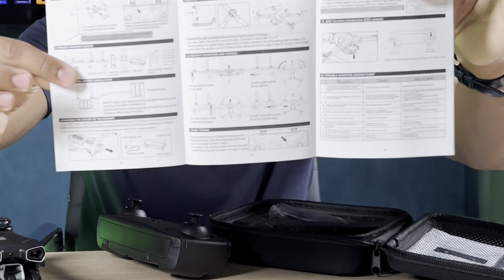Testei o Drone H66 mini pro | Como Calibrar o App e Pilotar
📍 SUGESTÃO: H16 Melhor valor já com Imposto
📍 PISTA DE POUSO
📍 CARREGO AS MINHAS BATERIAS COM ESSE CARREGADOR

📍 BOT de Descontos AliExpress: Atualize o link para obter os melhores preços! 🚀

Vídeos recomendados de drones Custo-benefício.